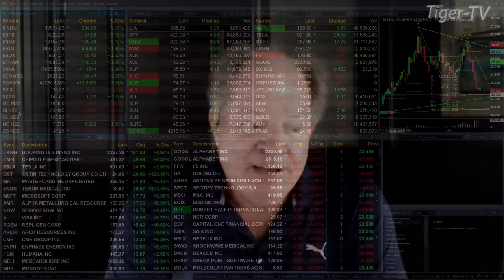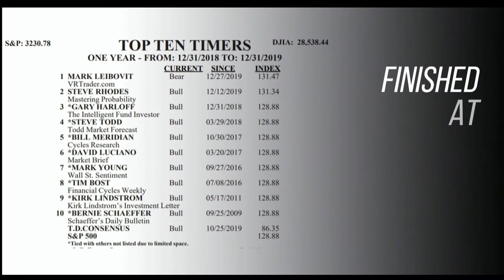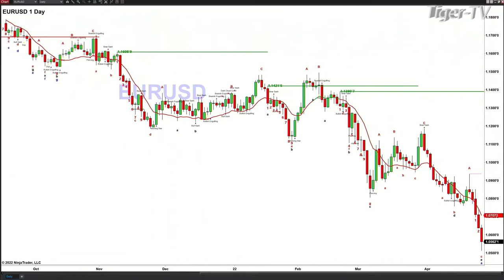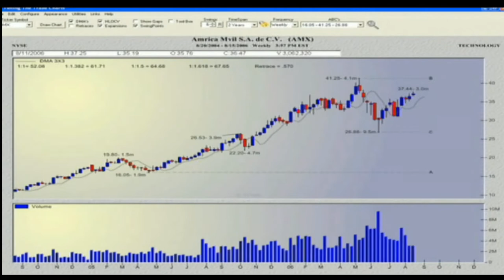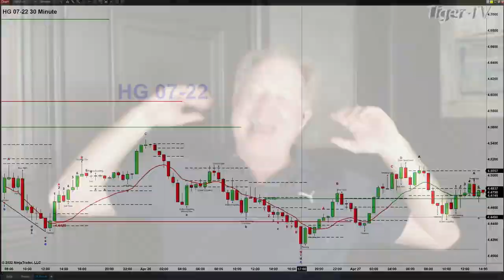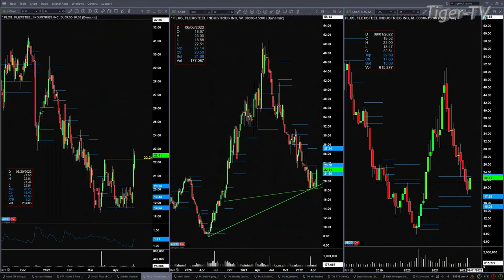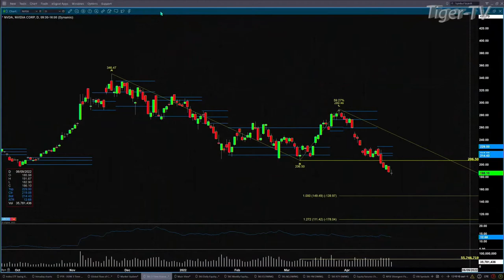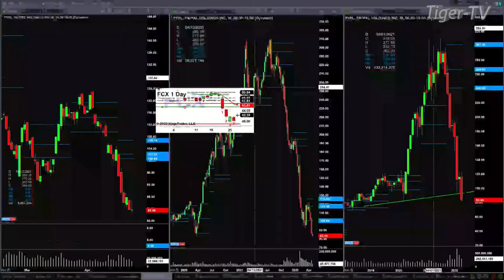April 27th, The Trader's Edge with Steve Rhodes on TFNN - 2022